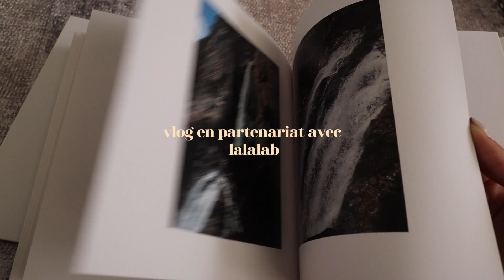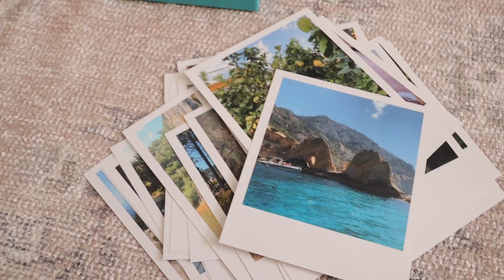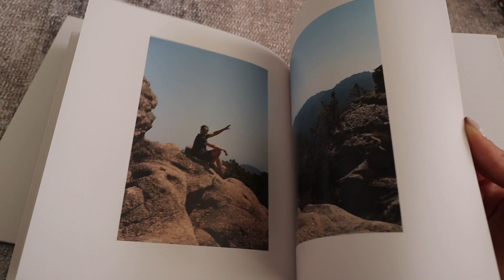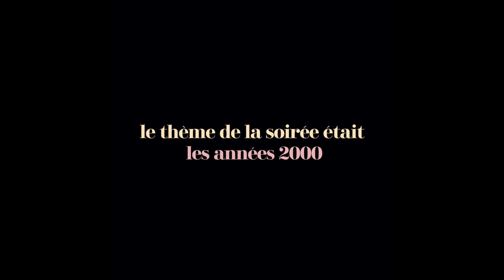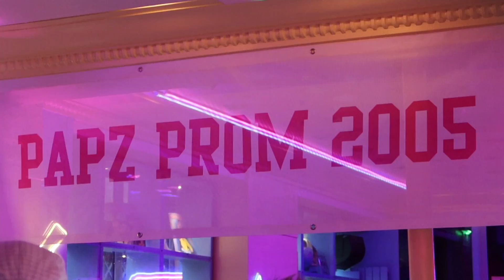Soirée Improbable, Limousine & Trottinette | Vlog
On a remonté le temps avec @JohanPapz 🙈

Avec le code "ENJOY25", vous avez -25% sur tout le site de Lalalab, sans minimum d'achat, jusqu'au 30 octobre 👀  Profitez-en ! :)

○ C O D E S  - P R O M O S :

⦁ KAPTEN (ex Chauffeur-Privé) : 5 € sur chacune des 4 premières courses avec le code "KAPENJOY"

M E S A N C I E N S V L O G S

LOVE ♡